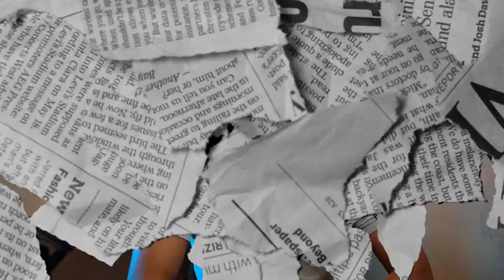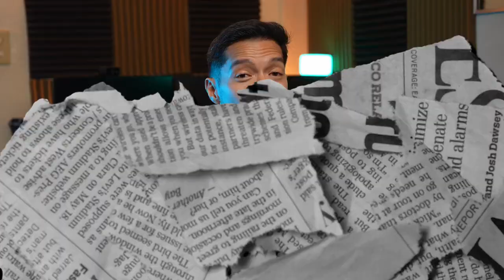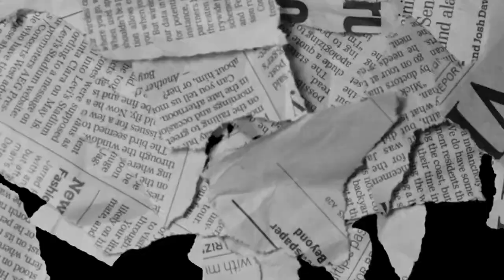Dr AJ Pareja- Best hair transplant experience at Clinique de Paris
Dr AJ is a Filipino Doctor, Professional Volleyball player, and all-round nice guy. He shares his experience with losing hair through medical school, and the doctor-recommended ways to grow back your own hair.

Clinique de Paris is the premium choice for hair transplants in the Philippines- world class expertise and a luxury clinic in the heart of Manila.